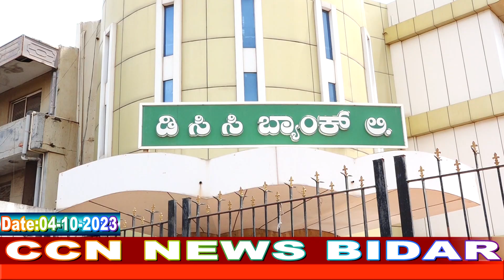04/10/2023 CCN NEWS BIDAR